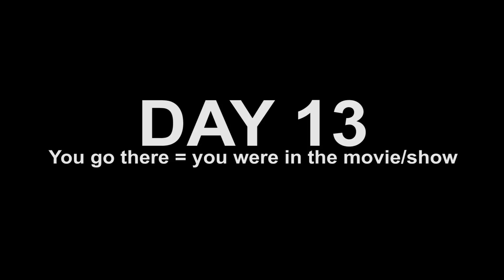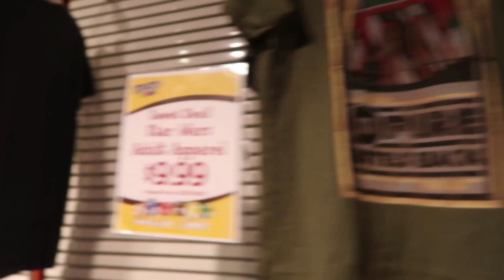I MADE IT ON BROADWAY! (#8)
FIRST DAY IN NEW YORK! I have so much I want to show you that is in New York. Trying my best. These few days of vlogs aren't going to have too much people interaction. Not yet.